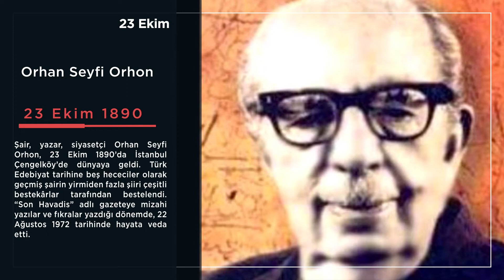Orhan Seyfi Orhon Kimdir?